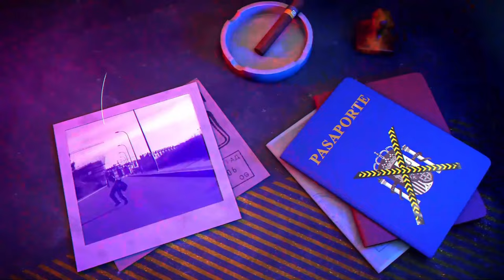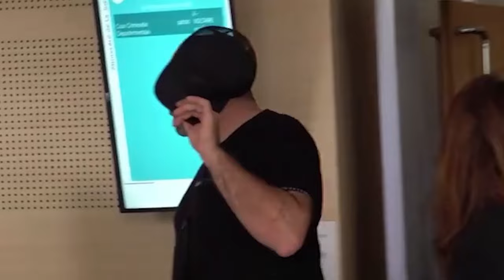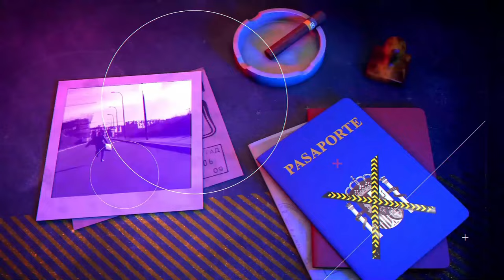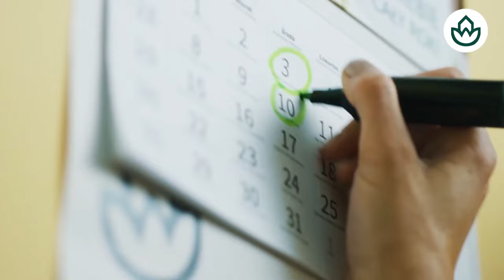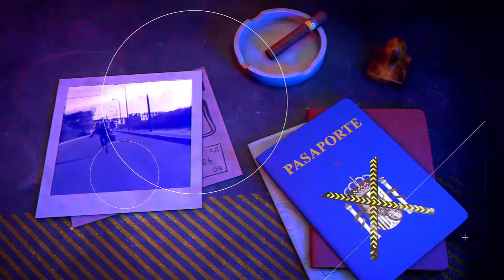¡Brutal! Drogó a su mujer durante 10 años para que la violaran más de 70 hombres